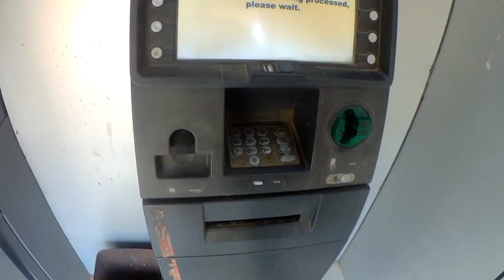MY BROTHER MARRIED A CUTE GARO GIRL 🥰 || KANISKA WEDS PUSHPA || ASSAMESE WEDDING VLOG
HELLO EVERYONE .

KI KHOBOR HOKOLURE .

AKHA KORU HOKOLUA VALEI ASE.

সকলোৱে মৰমেৰে VIDEO টো আকোঁৱালি লৈ যেন!

SO GUYZZ.

PLZ.